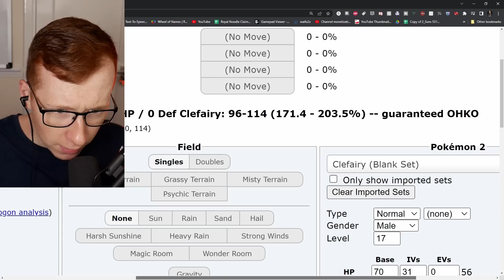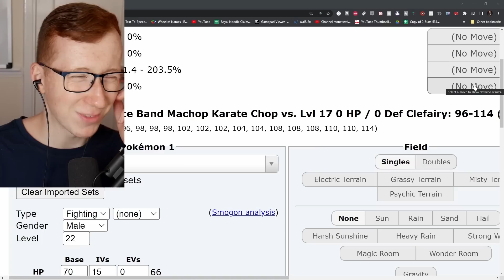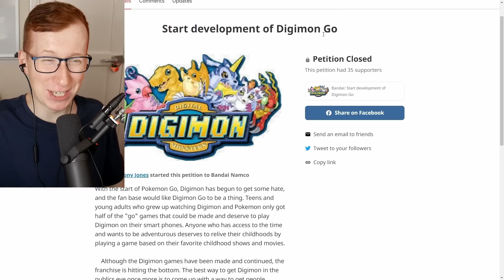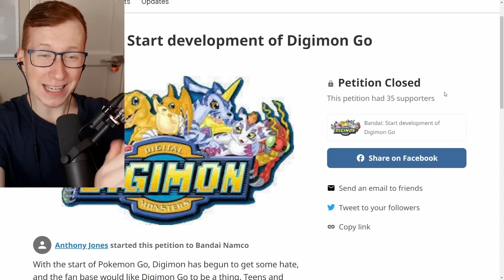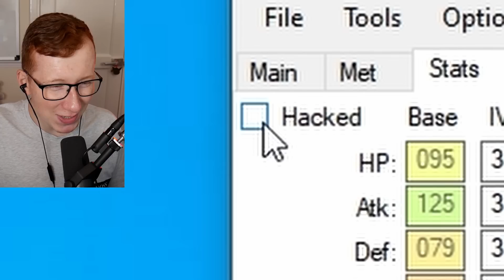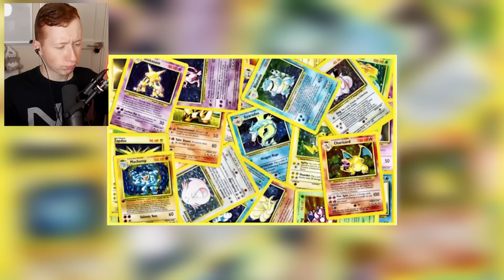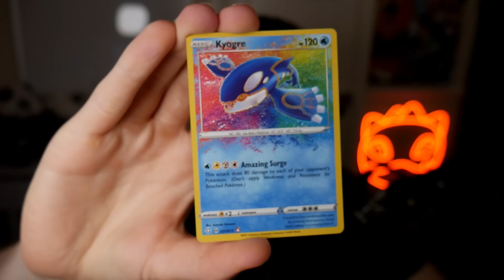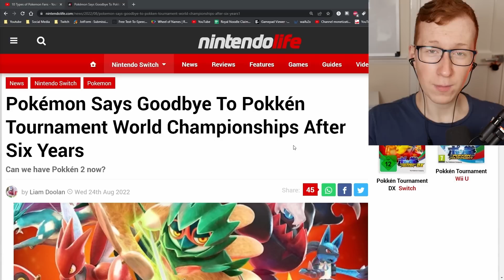I played Pokemon like 10 types of Pokemon players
There are MANY different ways to play Pokemon. But what does the gameplay of these different players actually look like?
10 Types of Pokemon Fans by @MandJTV
0:00 Genwunner
4:40 Casual Player
7:35 Competitive battler
11:45 Go Only
15:00 Cutict
19:07 Shiny Hunter
22:47 Obvious Hacker
24:20 TCG fan
28:35 Lifelong Pokemon fan